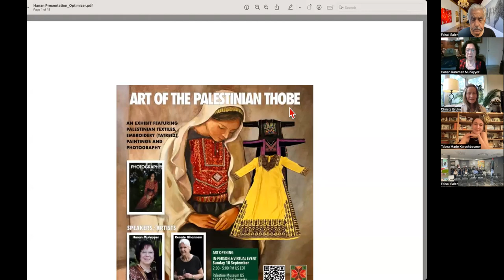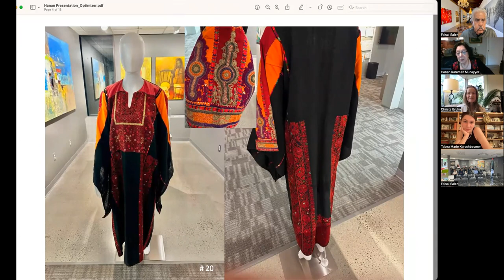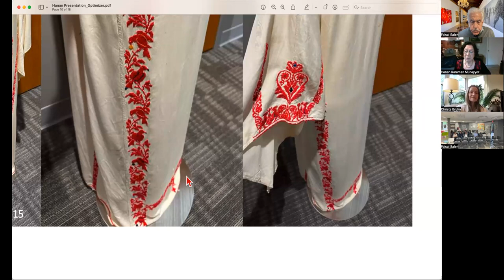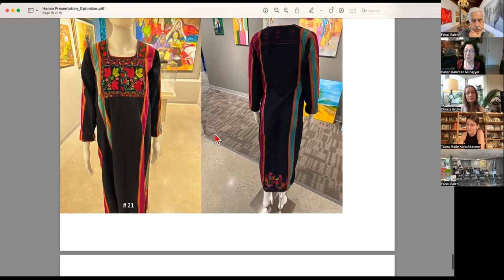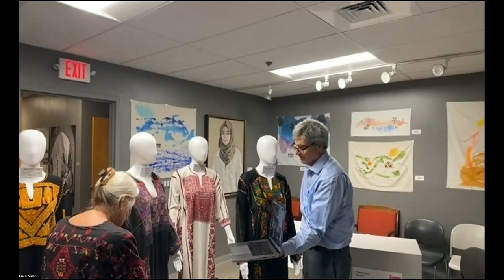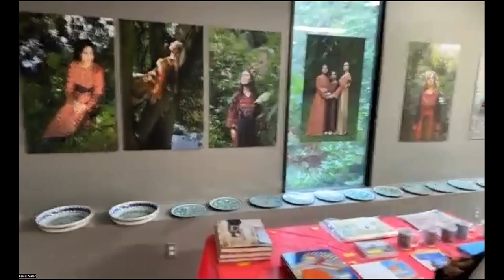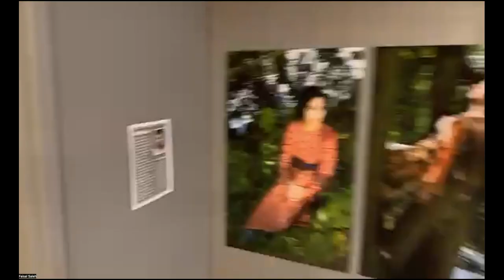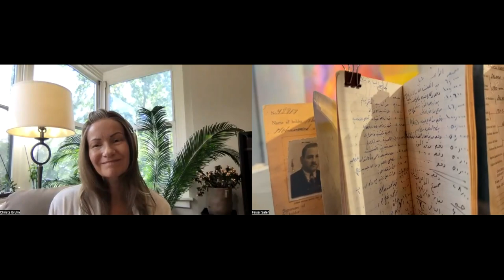Art of the Palestinian Thobe: Exhibit of Palestinian textiles tatreez, Paintings & Photography.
Recording of the event: Art of the Palestinian Thobe - An Exhibit featuring Palestinian textiles, embroidery (tatreez), Paintings and Photography.See less